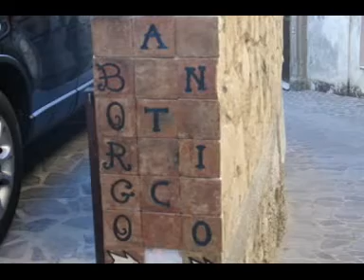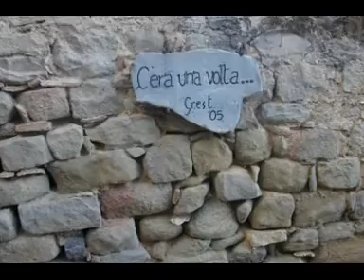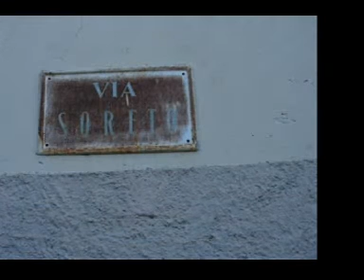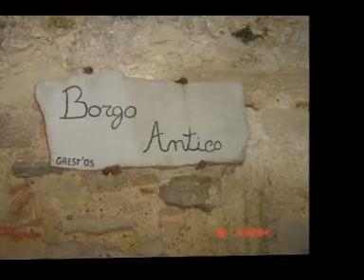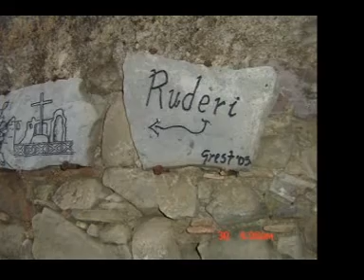Casignana vecchia e nuova . parte 2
Una sequenza  fotografIca di Casignana  agosto 2010